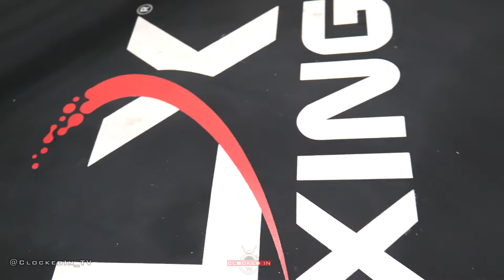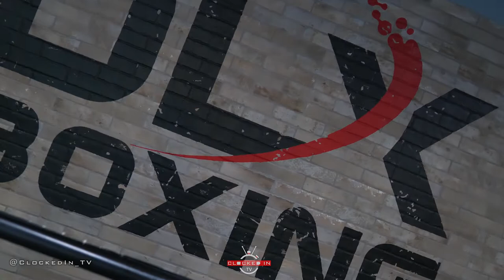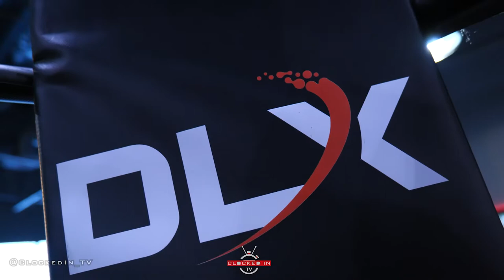Pulled Up To DLX Boxing | KEVIN HENRY Boxing Trainer training some future world champions